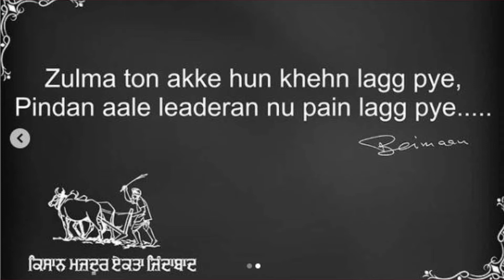Babbu Maan New Reply To Goverment dekho kida paai babbu maan de song de dhakk d